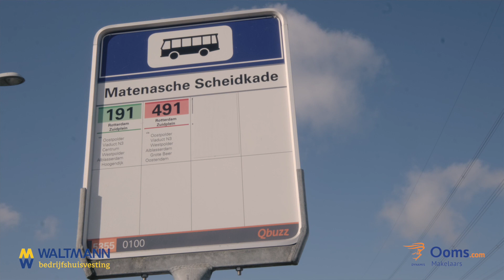Ontdek de gunstige ligging van de Markt van Matena | Ooms Bedrijfshuisvesting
Markt van Matena is bijzonder gunstig gelegen! Als uitvalswegen ligt onder andere de A15 op steenworp afstand en met een bus- en treinstation om de hoek, is het winkelcentrum ook met het openbaar vervoer prima te bereiken. Zelfs met de fiets bent u er zo, dankzij o.a. de snelfietsroutes in de Alblasserwaard.

Wilt u hier ondernemen of bent u nieuwsgierig naar de beschikbaarheid van de units?

Collegiale verhuur: Waltmann Bedrijfshuisvesting